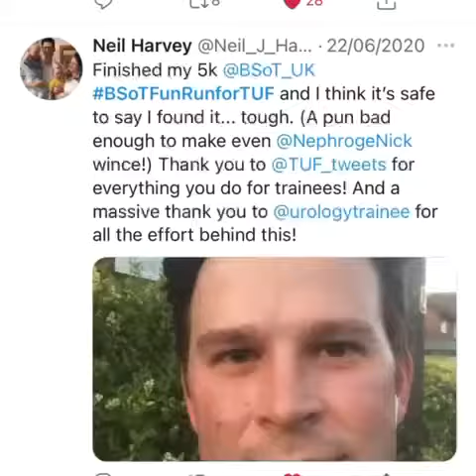BAUS21 BSoT Fun Run for TUF